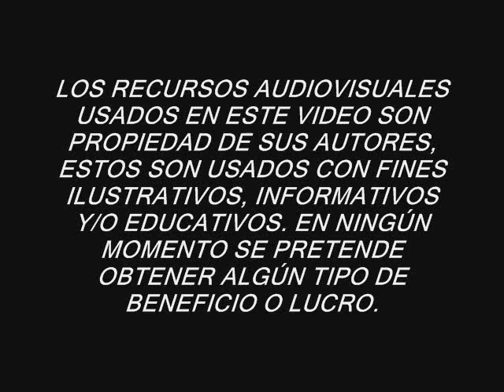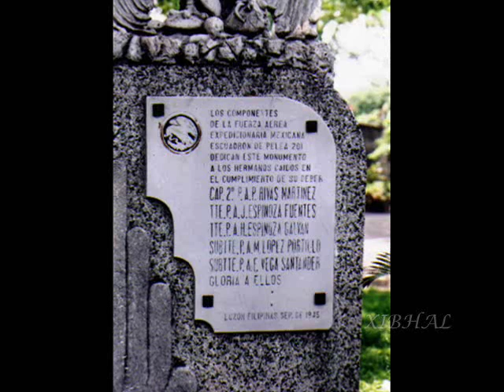Escuadrón 201 El Derribo de Vega, México Segunda Guerra Mundial.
Escuadrón 201 El Derribo de Fausto Vega Santander. México Segunda Guerra Mundial. Testimonio de los pilotos Carlos Garduño y Miguel Moreno.

LOS RECURSOS AUDIOVISUALES USADOS EN ESTE VIDEO SON PROPIEDAD DE SUS AUTORES, ESTOS SON USADOS CON FINES ILUSTRATIVOS, INFORMATIVOS Y/O EDUCATIVOS. EN NINGÚN MOMENTO SE PRETENDE OBTENER ALGÚN TIPO DE BENEFICIO O LUCRO.